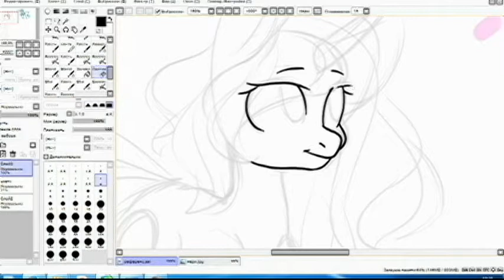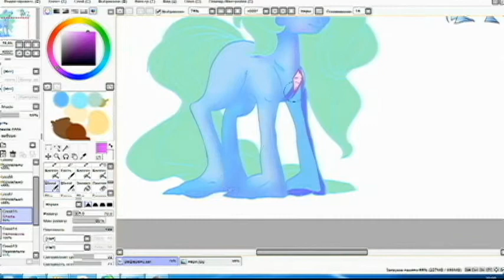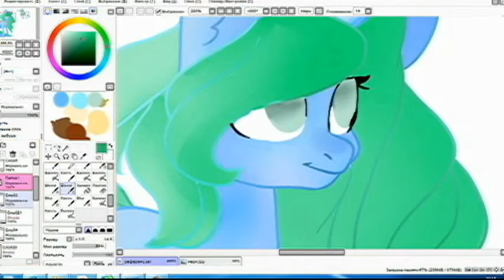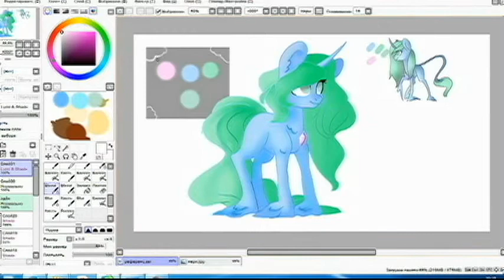My Oc Nary Hope [Digital Speed Drawing]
Простите пожалуйста за ужасное качество, возможен перезалив
Если вам понравилось данное видео или же вы хотите что-то мне порекомендовать , то оставляйте комментарии ,к адекватной критике и отношусь адекватно , я не кусаюсь.
Чем я пользовалась при его создании
Планшет Wacom Intous Pro L
Прога для записи Bandicam
Программа для рисования Paint Tool SAI
Программа для видео: Pinnacle Studio Ultimate